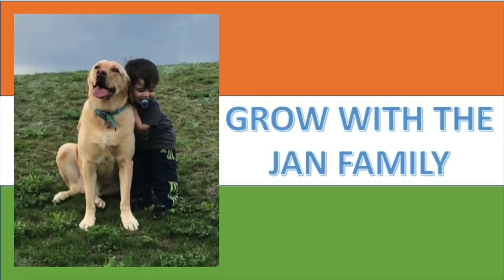Americans Amazed Reaction to PM Modi: Apologizes to the poor, "There was no other way"